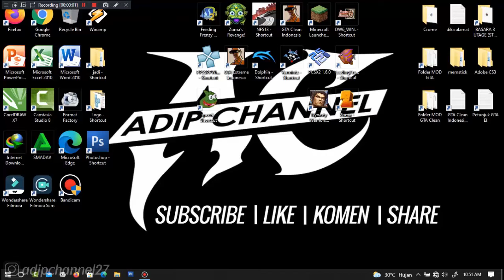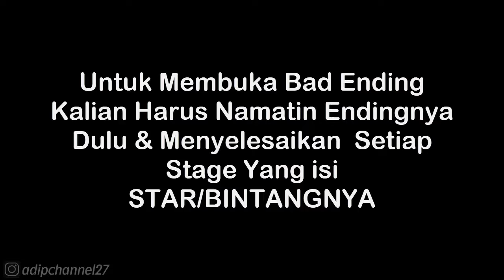Hypothetical Rute Shu - Capture of Wei - Dynasty Warriors 8 Xtreme Legends